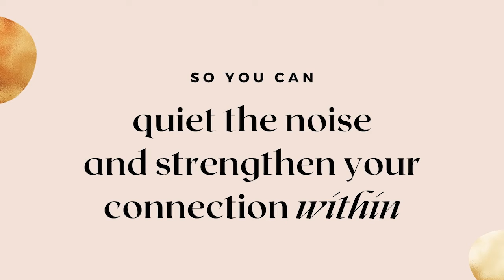Undercover series: Cultivating inner alignment and trust in ourselves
Welcome to the under-cover series. In between guests interviews you’ll find me here, under a blanket sharing some reflections and lessons.

In this episode I shared about:

- What is inner alignment and what it feels to be aligned
- My signs of not feeling aligned, getting the cues from the universe and in my body
- On relearning how to be, apart from the doing and accomplishing things
- Don't give your power away, honouring your truth while learning and being open